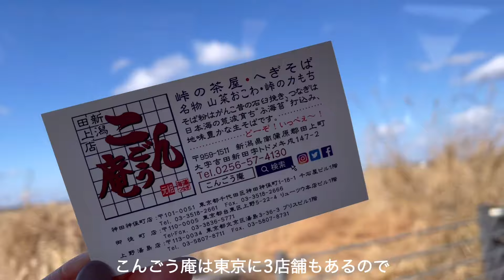【新潟】新潟グルメ 田上町のローカルなへぎそば店 こんごう庵【Niigata local food】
久しぶりの新潟動画は
静かな山の中にある、美味しいへぎそば店です！

◼︎地元新潟の酒蔵を応援しています
　新潟の、お勧めの地酒の購入はこちら